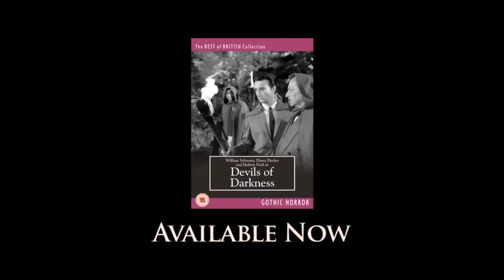Devils Of Darkness 1965 Trailer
Deep within rural Brittany a hooded figure holds a midnight vigil over a stone sarcophagus in a deserted graveyard. As the grave opens a vampire bat flies off into the night searching for the blood of an innocent virgin. An unsuspecting bride at a gypsy wedding is struck dead by the bat and Count Sinistre has risen from the grave...
Meanwhile a group of tourists staying at the local inn are making preparations to explore some of the local caves. Paul Baxter (William Sylvester) and a local antiques dealer Madeline Braun (Diana Decker) are drawn into the counts deadly web by stumbling upon a local religious ceremony taking place on All Souls Night. After the black magic ritual breaks up, Baxter discovers his friend's dead body with two mysterious puncture marks on the neck...

Starring:
William Sylvester
Hubert Noel
Diana Decker
Tracy Reed
Carol Gray.

Director: Lance Comfort